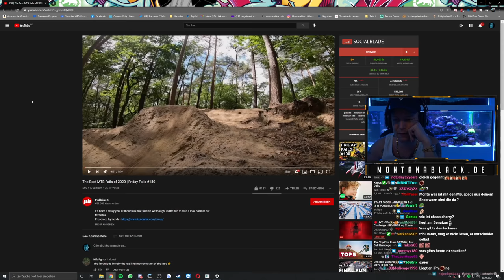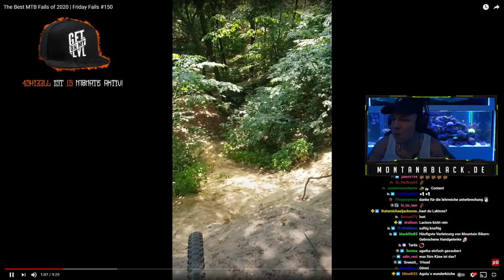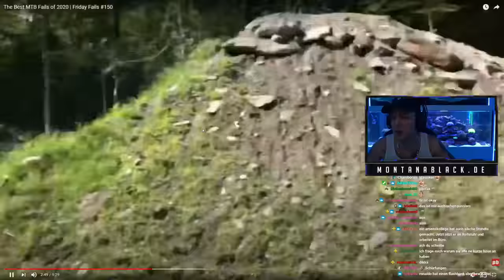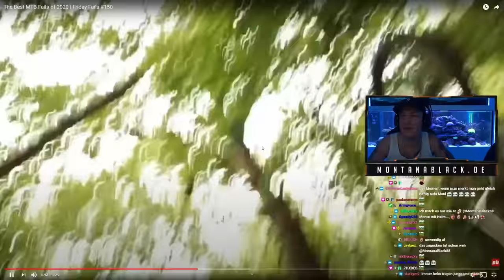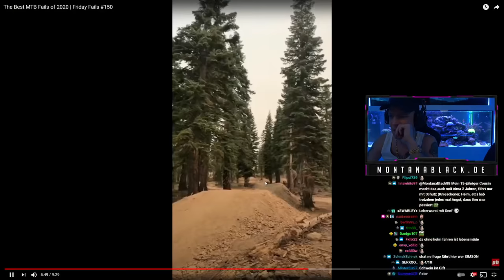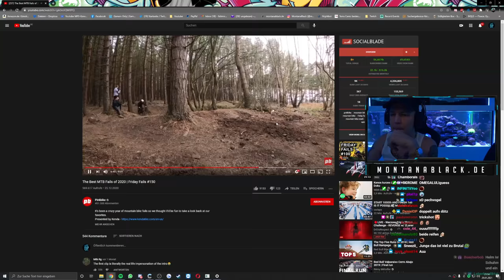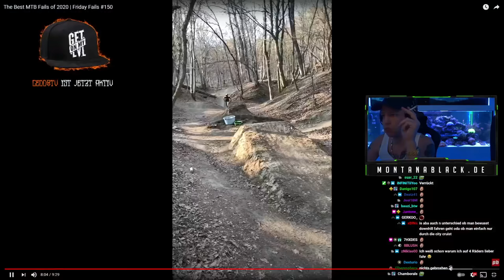MontanaBlack REAGIERT auf Mountainbike FAILS! 😂 MontanaBlack Reaktion